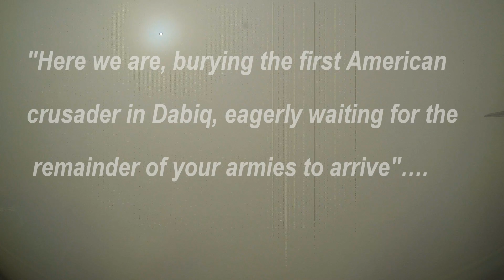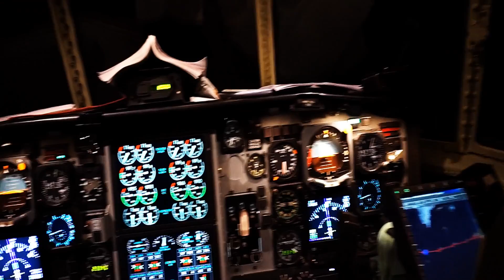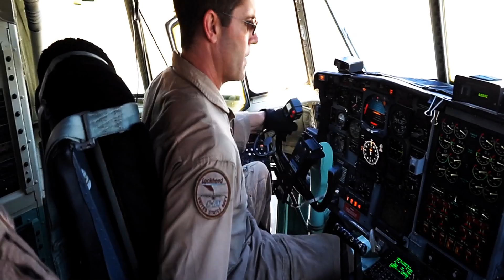A Beast In the Kingdom